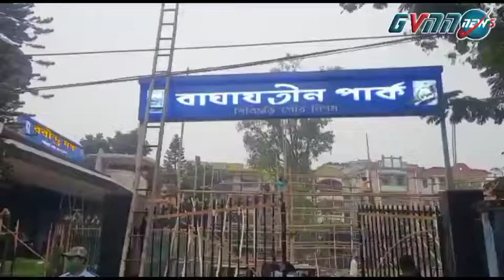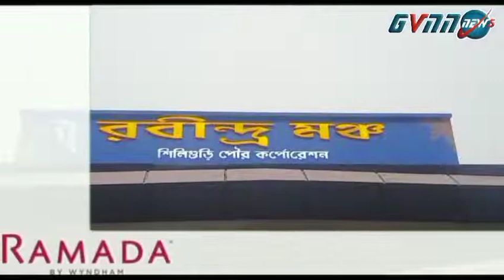⭕চারদিনের উত্তরবঙ্গ সফরে আসছেন রাজ্যের মুখ্যমন্ত্রী মমতা বন্দ্যোপাধ্যায়। রইলো বিস্তারিত সফরসূচী।